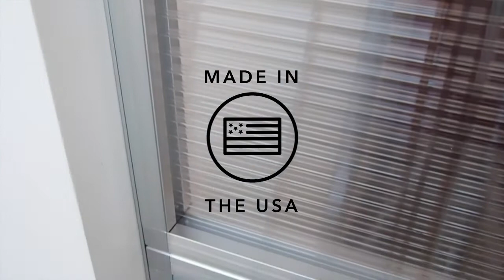How to Mount Versare Cubicles to the Wall - Create Call Centers Quickly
Our Hush Panel cubicle partitions are quick and easy to create - simply slide the posts and panels together in any arrangement. With the use of our wall-mount bracket, you can mount panels flush against the wall. The wall-mount bracket is perfect for creating cubicles in offices with limited space. Create a call center by aligning several panels against one wall, or use the bracket to supply additional stability to your cubicle layout.

music featured: "I Dunno" by Grapes